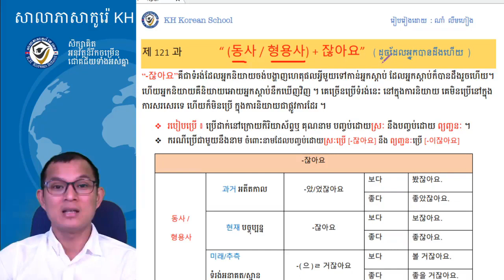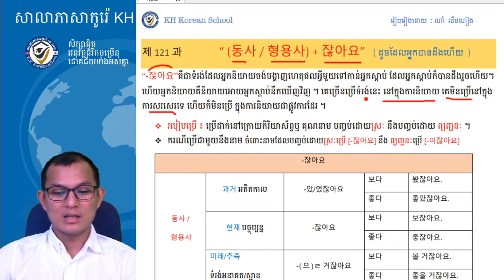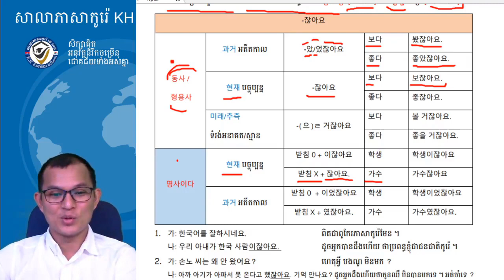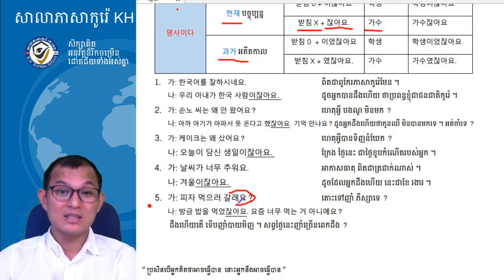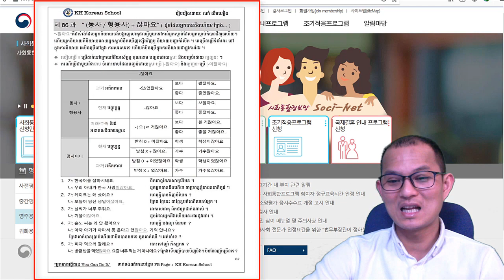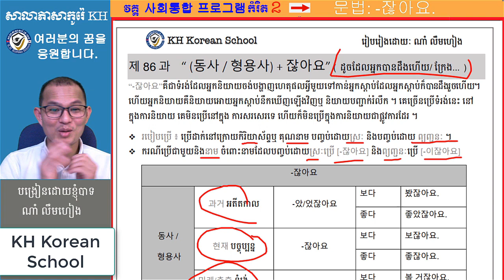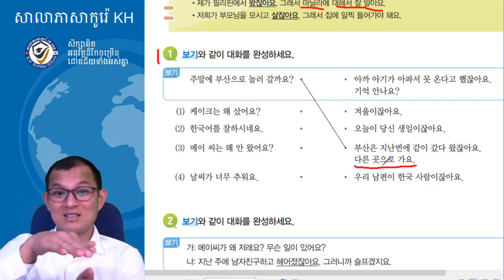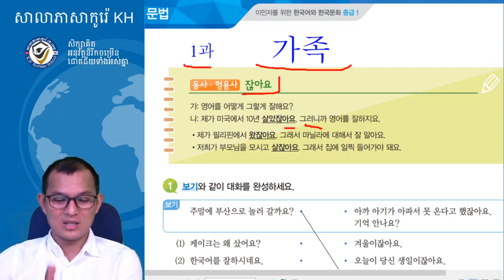វេយ្យាករណ៍ភាសាកូរ៉េ 한국어 문법: -잖아요. (ដូចដែលអ្នកបានដឺង/ ក្រែងអ្នកដឹងហើយថា)​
- សម្រាប់បងប្អូនចង់បានសៀវភៅវេយ្យាករណ៍អាចឆាតមកផេកទិញបានបាទ។​